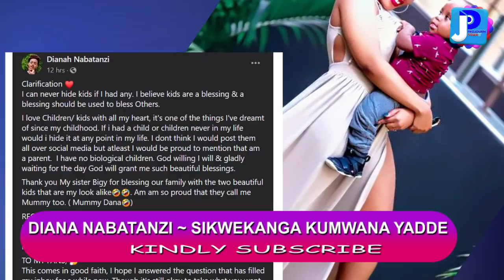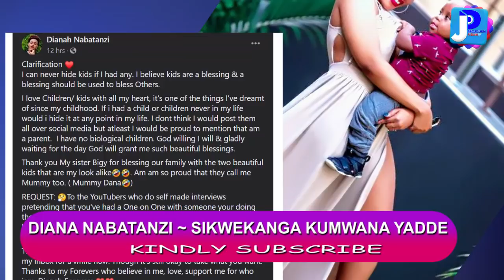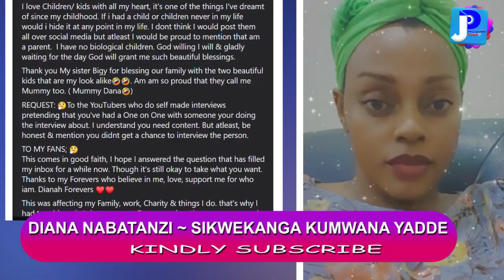BIMUSOBEDDE!!! Dianah Nabatanzi Owa BBS TEREFAYINA Avudeyo Kubyokukweka Abana Be. Wulira Bino Bikulu